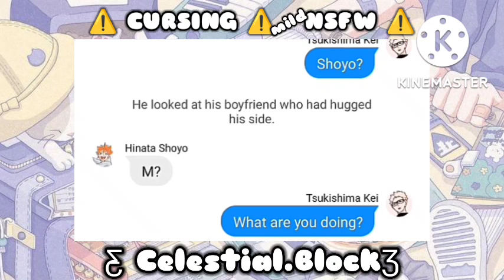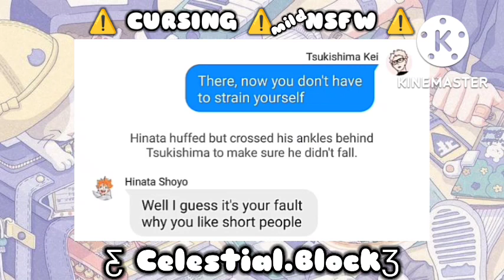Smiling While Kissing | TsukiHina | 𝑪𝒆𝒔𝒕𝒊𝒊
Sorry this is short, It's our intramurals and I  participated in sportssss. Author is very busy!